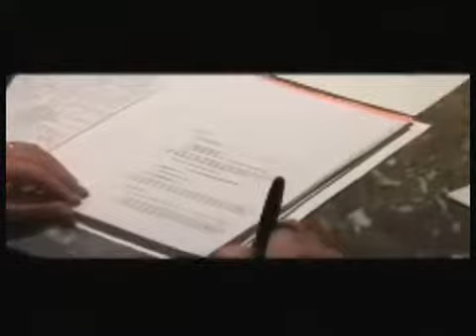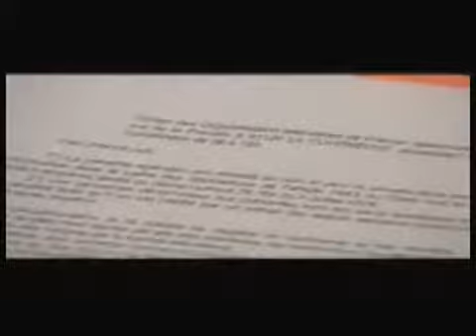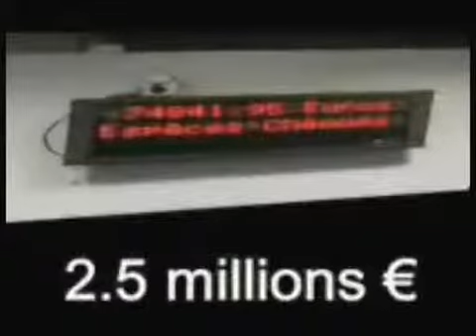Le centre annour...signature